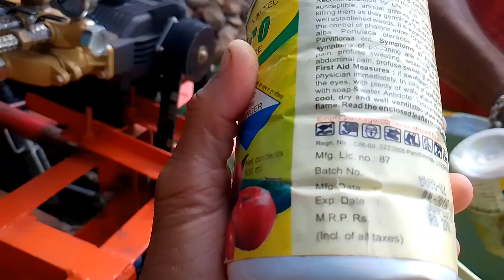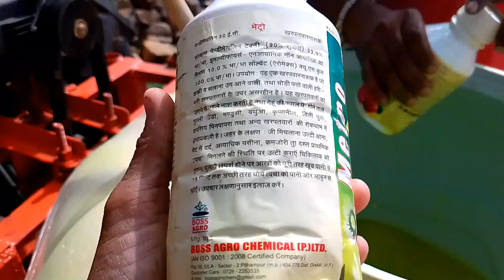धान में खरपतवार नाशक दवा धान में खरपतवार नाशक नियंत्रण कब और कैसे करें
धान में खरपतवार नाशक दवा
सीधी और रोपाई धान में खरपतवार नाशक दवा
धन्यकी सीधी बुआई में खरपतवार नियंत्रण

Sidhi bijai m kharpatwaar ki roktham
dhan ki kheti
dhan ki nursary
dhan me gass wali dava
dhan ki growth kaise badaen
bisbyribac sodium 10 sc dose
bisbyribac sodium 10 sc upl
धान के खरपतवार नियंत्रण की 5 सबसे बेस्ट दवाई